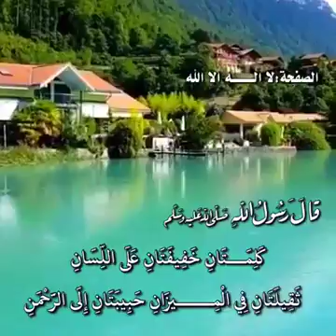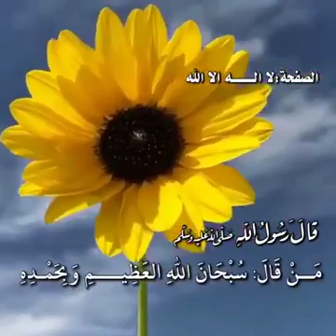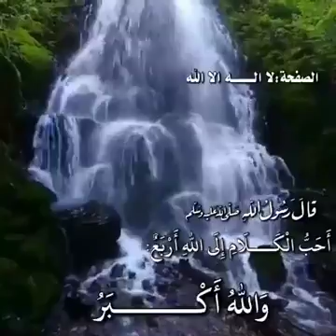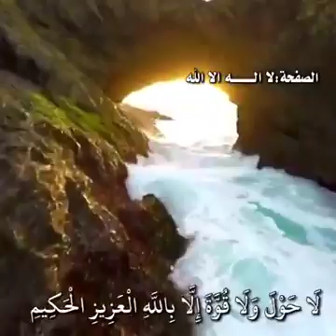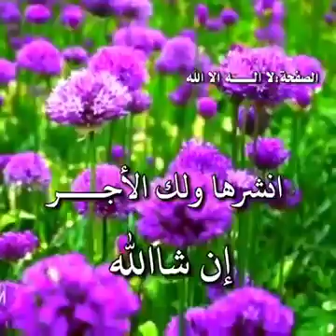January 30, 2018